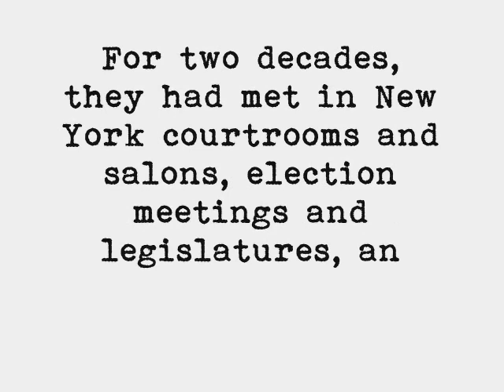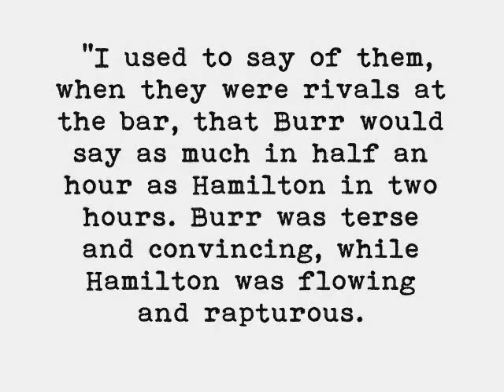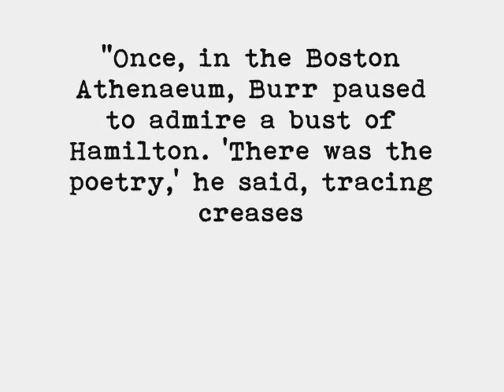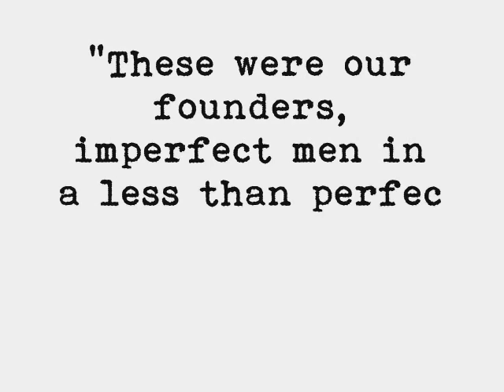Alexander Hamilton and Aaron Burr: An Affair of Honor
My attempt to present an unbiased account of the 1804 duel between Alexander Hamilton and Aaron Burr. Hopefully this is educational and helpful!
Music and images are not mine.